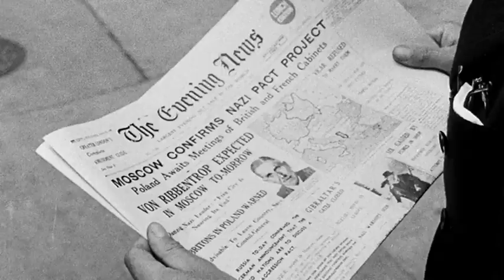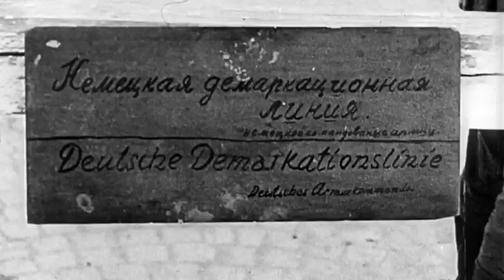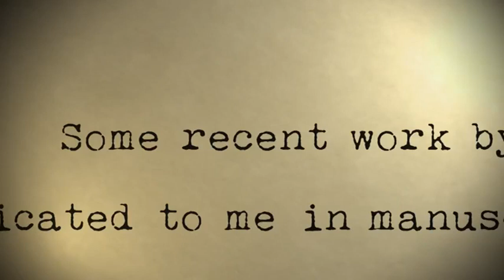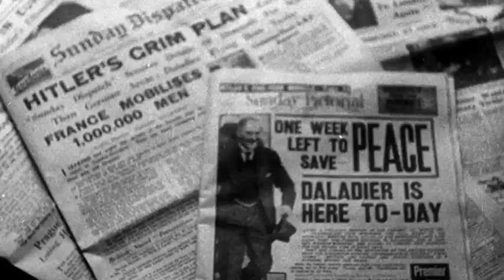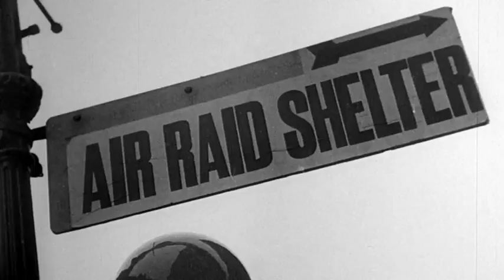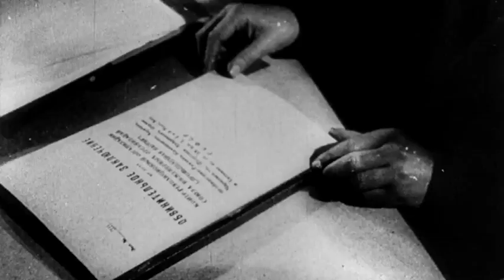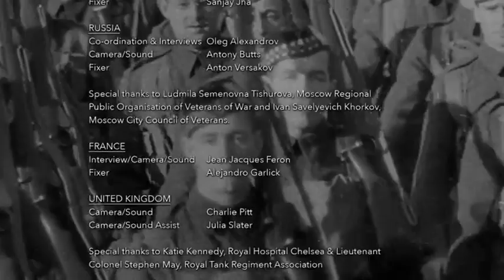World War II The Price Of Empire S01E02